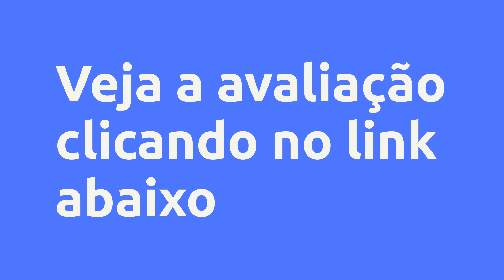(REVIEW) CURSO DE BIJUTERIAS COM MIÇANGAS - INICIANTES - NICE LUCAS , VALE A PENA?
Curso de bijuterias com miçangas - Iniciantes - Nice Lucas , Vale a Pena?

Um pouco sobre (informações do produtor):
Curso simples e prático para Iniciantes. Nesse curso você vai aprender o passo á passo de como produzir acessórios lindíssimos e sofisticadas para o verão, inverno e todas as estações com miçangas. Conquiste a sua sonhada independência financeira agora. Acesso vitalício e todo suporte 24h para tirar suas dúvidas. E ainda obtenha acesso a novas aulas, curso atualizado com modelos de peças da atualidade, curso online direto no seu e-mail para assistir a hora que quiser .sem nenhum custo a mais! Garanta agora a sua vaga!

Vantagens:
*100% online

*Certificado

*Peças simples e fácil de fazer

Conteúdo:
Módulo 1
Módulo 2 PULSEIRAS
Módulo 3 COLAR
Módulo 4 Phone Strap
Módulo 5 Chaveiro
Módulo 6 Brincos
Módulo 7 Terço
Módulo 8 Canetas
Módulo 9 Prendedor de Chupeta
Módulo 10 Anel
Módulo 11 Acabamentos
Módulo 12 Tiara
Módulo 13 Precificar
Módulo 14
Módulo 15
Módulo 16 - Pingentes
Módulo 17